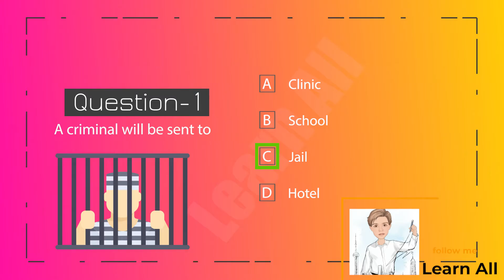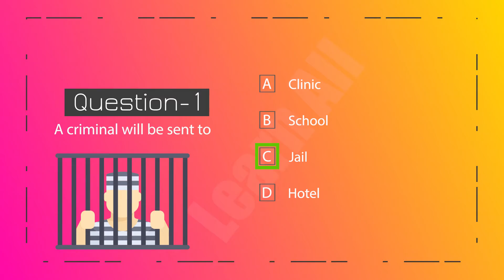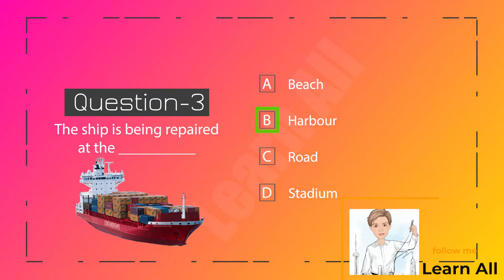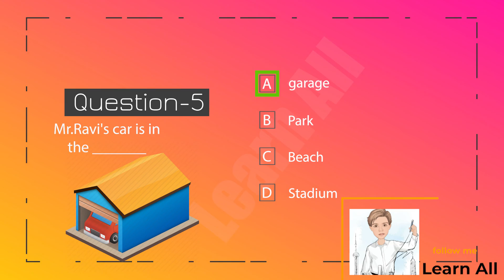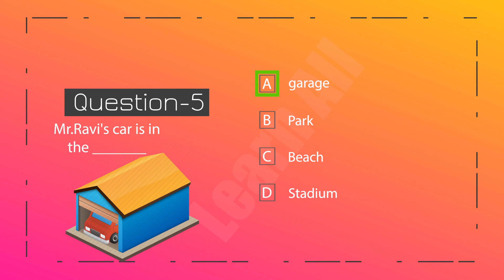English MCQ test for primary students, kids education, learn about places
This video includes five objective questions from places.